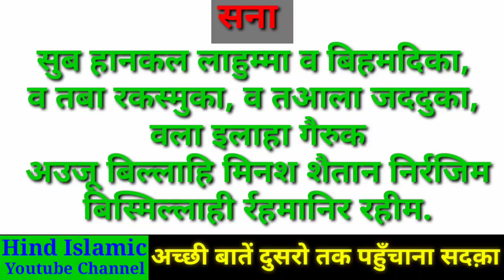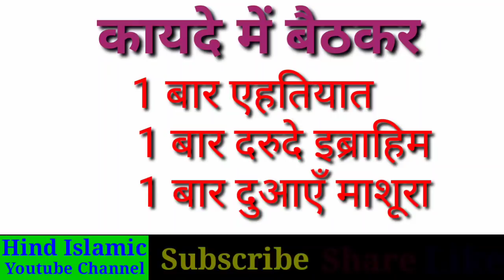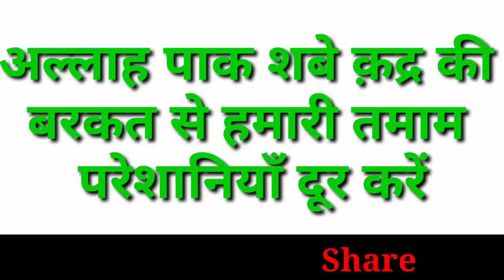Shabe qadr ki raat kitni rakat namaz padni hai by hind islamic channel